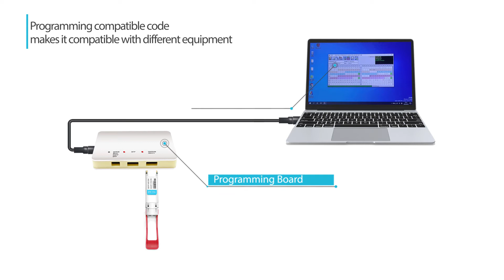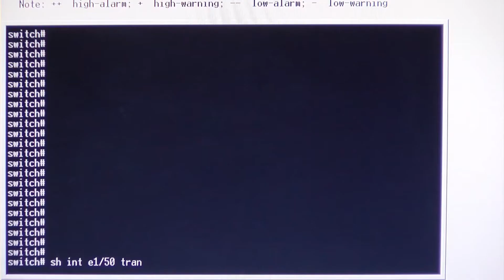Cisco Compatible 40GBase-ER4 QSFP+ Transceiver Module[40km transmission distance ]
The 40GBASE QSFP+ ER4 ) is a transceiver module designed for long-distance(40km) optical communication applications. The design is compliant with 40GBASE-ER4 of the IEEE P802.3ba standard. The module converts 4 input channels of 10Gb/s electrical data to 4 CWDM optical signals and multiplexes them into a single channel for 40Gb/s optical transmission. The central wavelengths of the 4 CWDM channels are 1271, 1291, 1311, and 1331 nm as members of the CWDM wavelength grid defined in ITU-T G694.2. It contains a duplex LC connector for the optical interface and a 38-pin connector for the electrical interface.